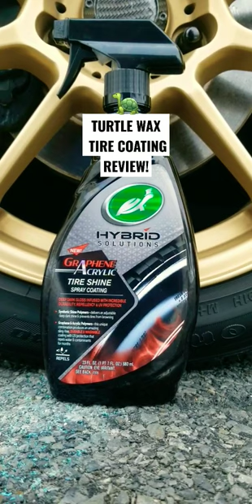How Well Does This Work? Turtle Wax Tire Shine Spray Coating! 🐢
Short video review showing the before and after transformation from using turtle wax hybrid Solutions graphene tire shine coating!